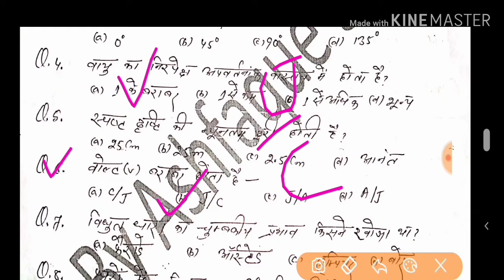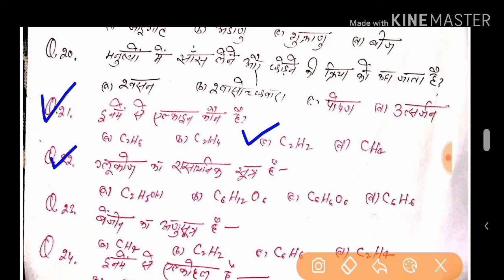Science vvi objective question for class 10th 2020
video number 1

Social science vvi important objective question class 10th || SST vvi objective question 2020 class 10th ||Math vvi objective question class 10th || math vvi important objective question 2020 class 10th ||

दोस्तों इस वीडियो में आज Science का इंपोर्टेंट क्वेश्चन बताया गया है तो आप से रिक्वेस्ट है वीडियो को शुरू से लेकर लास्ट तक देखिए ताकि आपको बोर्ड एग्जाम में कोई तकलीफ या कोई प्रॉब्लम ना हो,

class 10th vvi math objective question,
class 10th math objective question 2020,
10th class math objective question 2020,
10th class math vvi objective question,
class 10th science objective question 2020,
class 10th vvi science objective question 2020,
class 10th vvi science objective question,

Social science vvi subjective question for class 10th.
History vvi subjective question for class 10th.
Class 10th history vvi subjective question.
10th class history vvi subjective question.
History subjective question class 10th.
History subjective question for class 10
History subjective question for 10th class
Class 10th history objective question.
Class 10th subjective history vvi question.
History class 10th vvi objective question.
History class 10th vvi subjective question
Class 10th science vvi objective question 2020
Science vvi subjective question class 10th
Science class 10th vvi objective question 2020